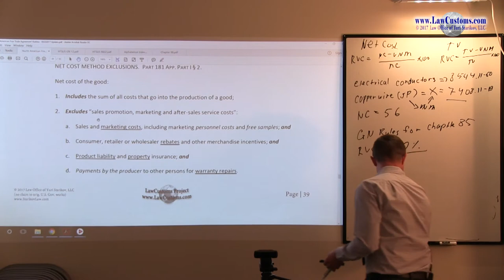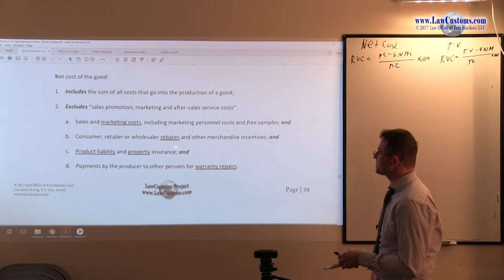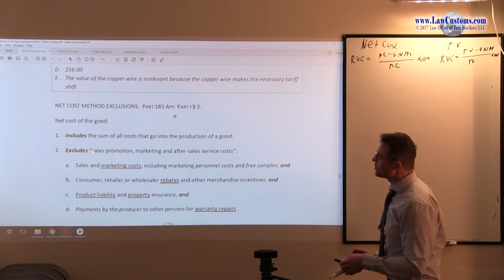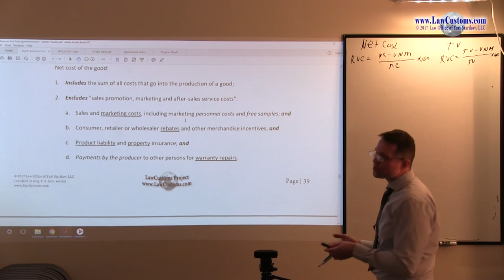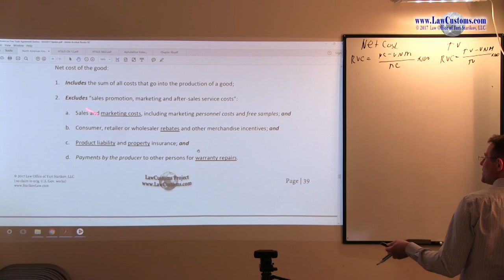October 2003 Question 75 U.S. Customs Broker License Exam Discussion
QUESTION:

Which ONE of the following is NOT a sales promotion, marketing, or after-sales service cost under the NAFTA?
A. Retailer or wholesaler rebates
B. General liability insurance
C. Payments by the producer to other persons for warranty repairs
D. Marketing Director’s salary
E. Free samples